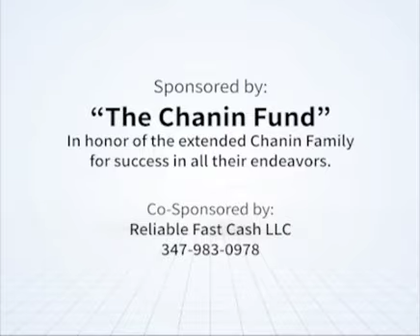#1238 Elul in 770 - A special time!